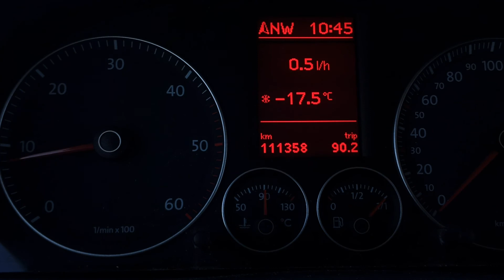Bagdyšiai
Važiuoju pas bites